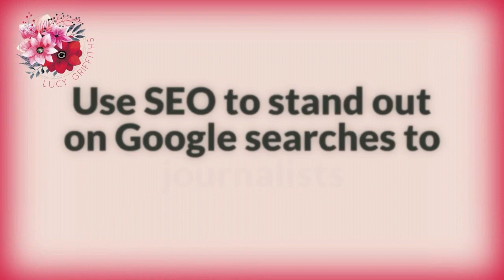How to be Regarded as an Expert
HOW TO BE REGARDED AS AN EXPERT // How to be an expert requires knowledge and study. It also requires a magic ingredient…belief in yourself.

In this video, I’m going to give you 3 top tips and ways to being regarded as an expert in your business, on social media, and with your peers.

Just for today, I want you to push past your feelings of unworthiness, and self-doubt, and just go with me.

Imagine yourself as an expert: on stage, on the sofa, on the TV show, on the phone to your clients, and how to be regarded as an expert with your own field of expertise.

Your colleagues, and competitors didn't "feel" like an expert when they started out. But they gradually became regarded as someone who knows what they're talking about in their industry and regarded as an expert at anything.